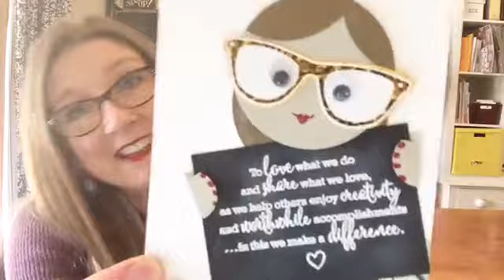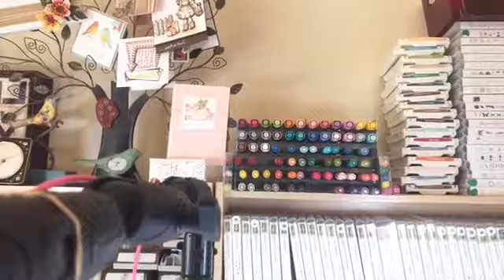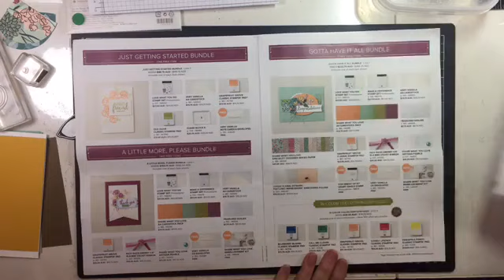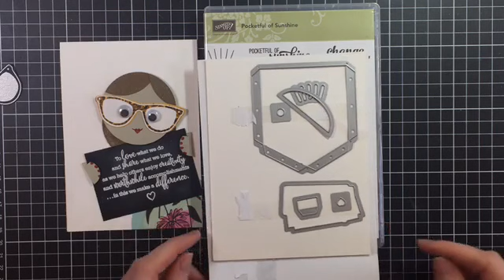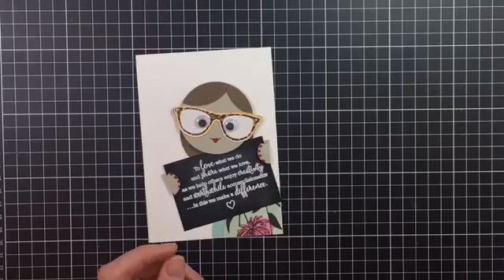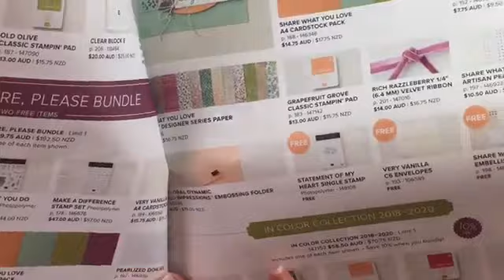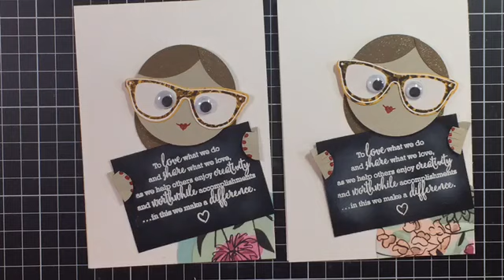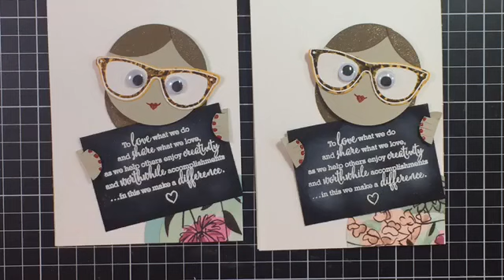Stampin' Up!'s Statement of my heart & Mini-me Punch-art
Punch-art is so much fun... and it's even more fun when you can make a little mini-me (or mini-you!). On my Facebook Live today, I had fun making this little punch-art girl and using the Statement of my heart stamp set.
Please note - this tutorial was recorded live on my weekly Facebook Live show. Watch from 12:00 to go straight into the tutorial or watch from the beginning to get the whole experience - the choice is yours.

Like to get your hands on these products? Live in Australia? Head to my blog to shop online.